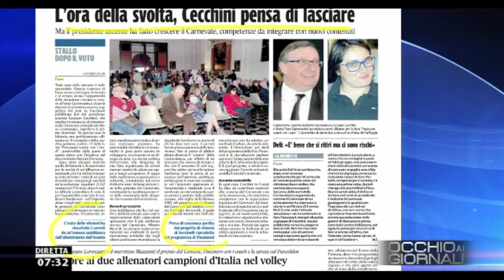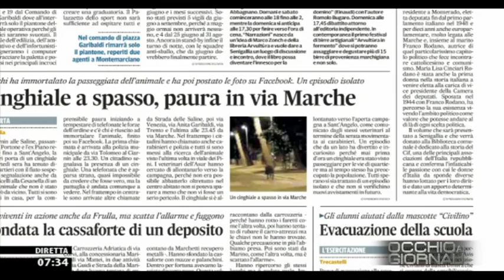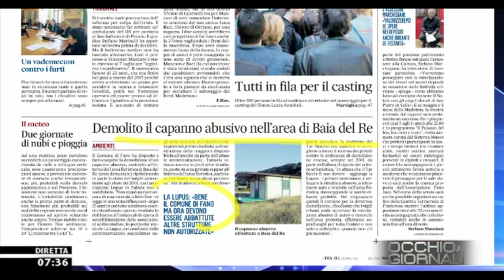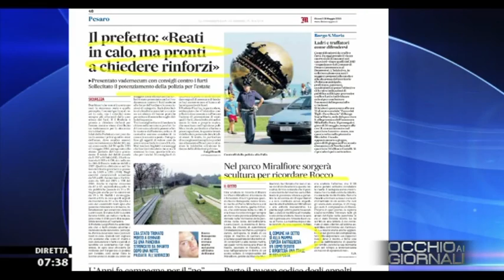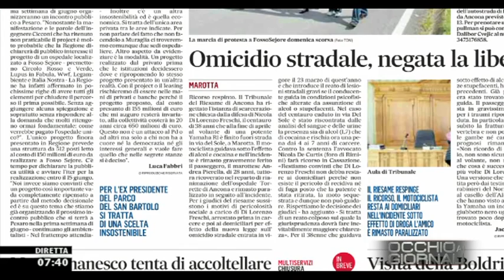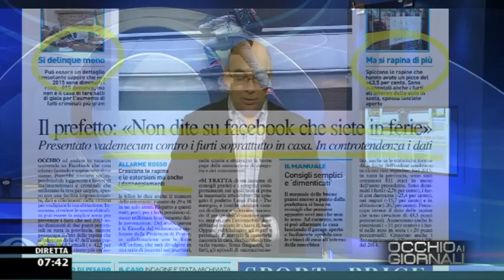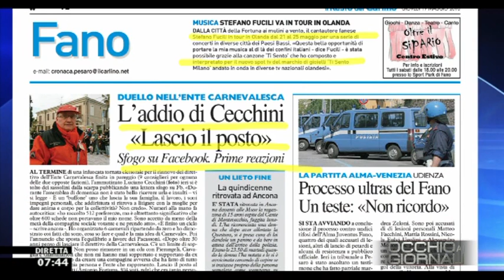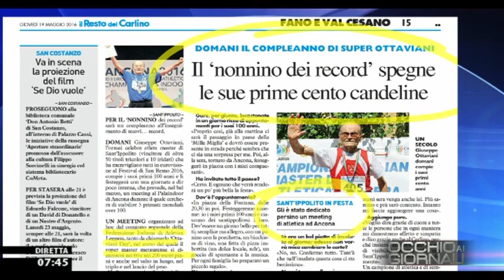Occhio ai GIORNALI 19/5/2016